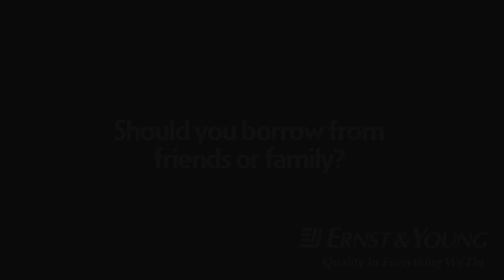Should you borrow from friends or family? Judith Sayers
Canadian innovators give business and life lessons to Financial Post readers ... In 30 seconds or less.